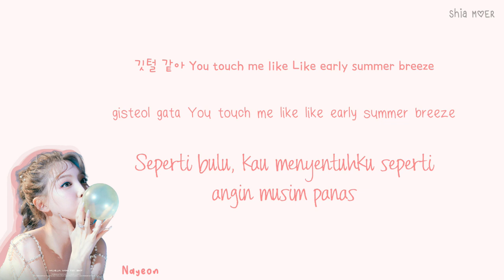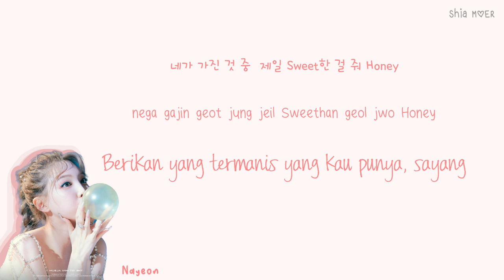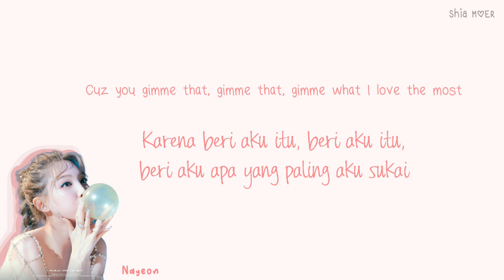Nayeon - Candyfloss [Eng/Ina] Color Coded Lyrics Lirik Terjemahan Indonesia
☆ Color ☆
Nayeon : Red